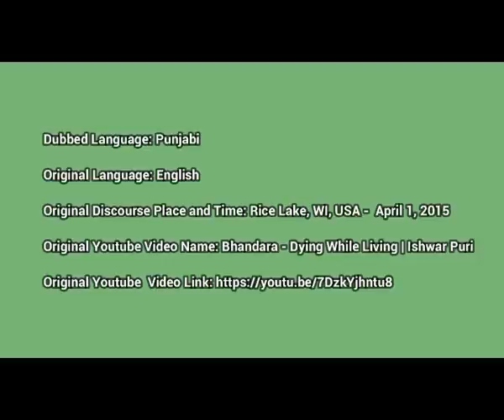Ishwar C. Puri | Bhandara 2015 | "Dying While Living" | Punjabi Satsang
This discourse is dubbed in the Punjabi language. This is an excerpt from the 2015, 3 day Bhandara Celebration in Rice Lake, Wisconsin with Ishwar C. Puri.